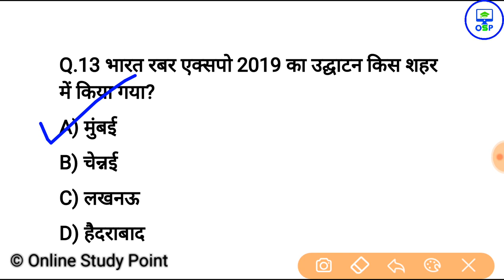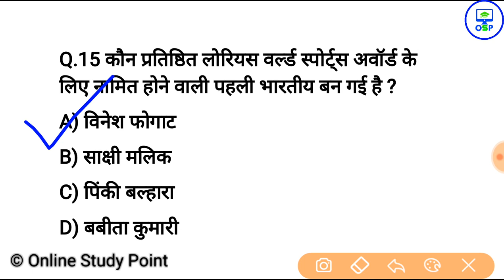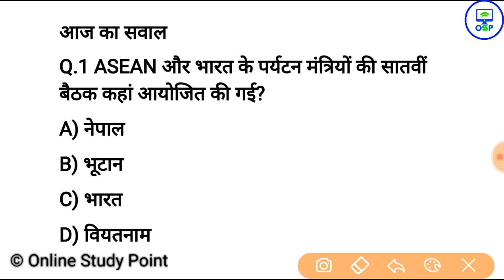GK current affairs 2019 | daily current affairs in hindi | latest current affairs Quiz 7 | ssc GD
GK current affairs 2019 | daily current affairs in hindi | latest current affairs Quiz 7 | ssc GD 2019 Exampur